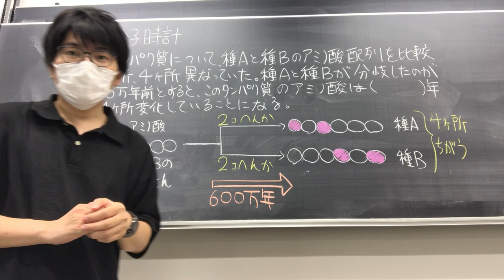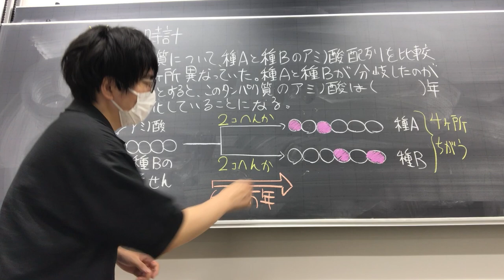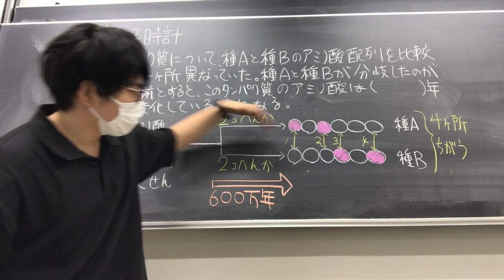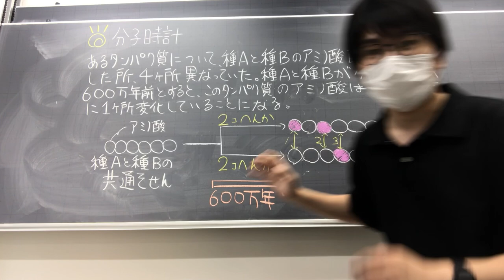分子時計 高校生物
分子時計に関する問題について解説します。
●分子時計（進化時計ともいう）は、情報分子であるタンパク質やDNA分子の定速的な変化（または変異が蓄積する速度の一定性）を指す。分子時計的な変化としては、アミノ酸や塩基の置換がよく知られている。
●塩基配列やタンパク質の種類ごとに、変化する速度は異なる。重要な塩基配列や重要なタンパク質のアミノ酸配列ほど、変化する速度が「遅い」ということがわかっている。重要なものが変化してしまうと生存できなくなってしまう、というイメージを持っておくと良い（生存に重要な領域は、すでに最適化されており、そこに欠陥を生じた個体は排除されるので、配列は保守的になる、というイメージ。対して、遺伝子以外の領域にある、どうでもいい、使っていない配列は、ランダムな変異を容易に受け入れ、急進的に変化していくイメージ）。
●特に断りのない限り、種AとBそれぞれで、均等にアミノ酸の変化が起こるとしてよい（それが、生物種に関わらず配列が一定の速度で変化していくという、分子時計の考え方である）。すなわち、種AとBの持つ、あるタンパク質のアミノ酸配列の種間の違いが5箇所の場合、共通祖先から分岐した後、種AとBでそれぞれ2.5個（5を2で割った）ずつアミノ酸の変化が起こったと考えて計算して良い。
●現実には、アミノ酸の鎖（ポリペプチド）が長くなったり短くなったりする変化もあり得る。
●少し難しい問題はnote「進化⑤」
の中で解説している（ただし、最近はあまり難問は出題されない。出題されたとしても、問題文の中で計算方法が説明されることが多い）。

＊問題文を「このタンパク質のアミノ酸”配列”は（　　）年に一ヶ所変化していることになる」と書いた方が丁寧でした。申し訳ありません。